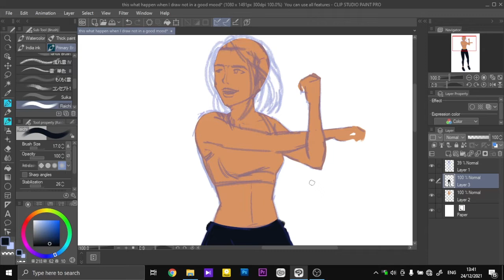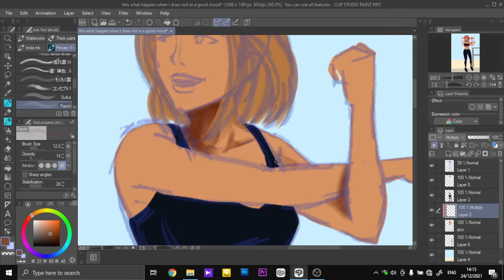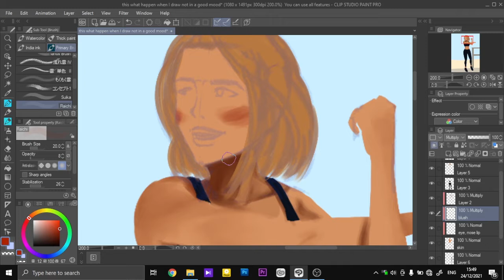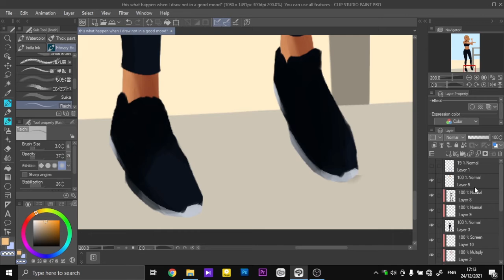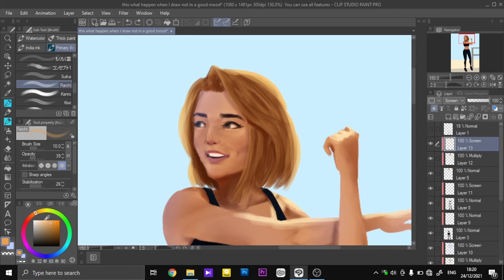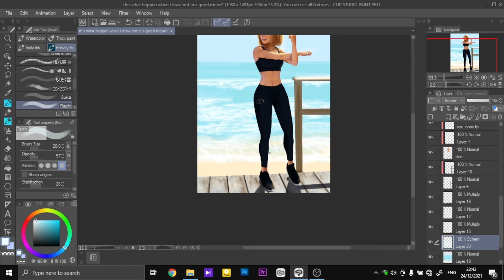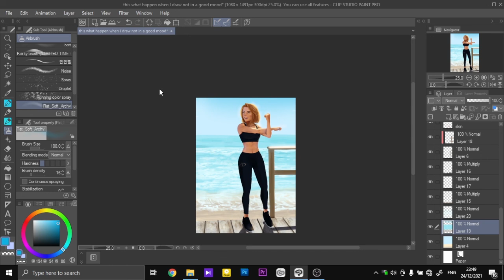😱Mood Ilang Tetep Gas Terus - Digital Painting Timelapse [NO MUSIC, NO BAC0T]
ini video ketika aku menggambar dalam keadaan tidak mood, tapi sesuai prinsip belajar menggambar yang udah sering dibilang para content creator youtube menggambar seperti ross draw, sam does art, erickantonyj, bahwa aku harus menyelesaikan yang aku mulai. aku putuskam untuk tetap menggambar digital art sampai selesai. seperti apa hasilnya?, kalu penasaran silahkan ditonton.

chapter:
00:00 Sketch + Coloring
01:11 Shading
02:33 hilight
04:56 Background